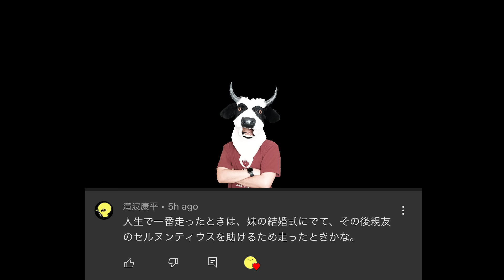ホラー映画「MEN同じ顔の男たち」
映画紹介「MEN同じ顔の男たち」

かいばしらが脚本・監督した短編映画「１」配信中↓